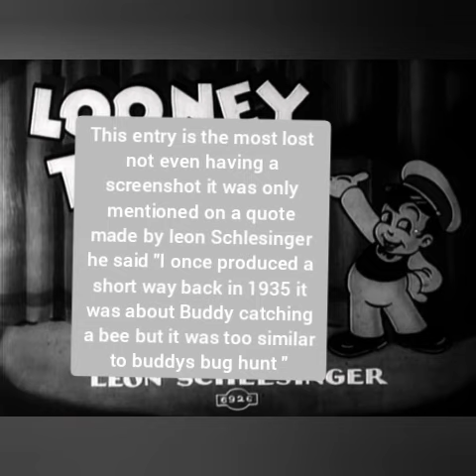5 Pieces Of Lost Media